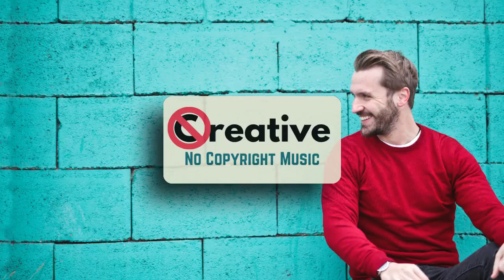Plenty Step (VLOG NO COPYRIGHT) | Creative - No Copyright Music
We provide No Copyright Music for all the creators, podcasts, Brand Videos and all others for You Tube, Facebook and other sites.
You are free to use this music in your videos as this is royalty free, please mention the attribution part of the audio, if it is  provided below.

We have a audio library of Royalty Free | No Copyright Music covering all the genres such as cinematic, mood, horror, business, pop, rock, electronic, ambient, etc.